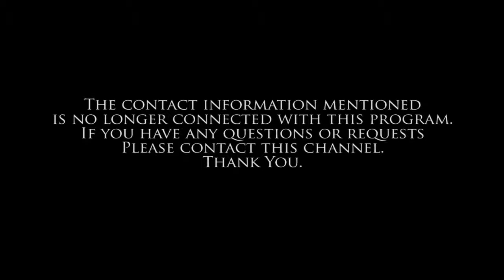Radio: Church History-program 3 [The World Tomorrow with Herbert W Armstrong]